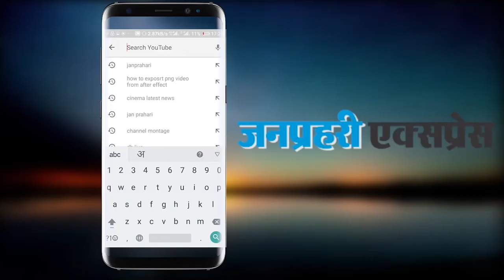आंध्र प्रदेश में कैमरे के सामने, पुलिस स्टेशन के भीतर हुई पुलिसवालों की पिटाई....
In front of the camera in Andhra Pradesh, the policemen beating in police station ...